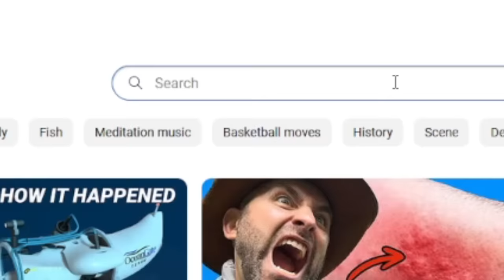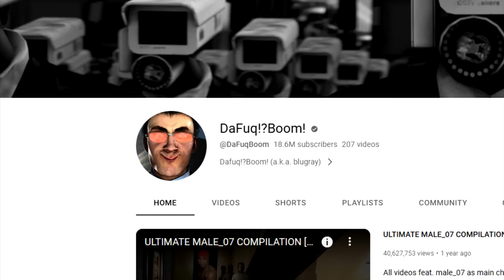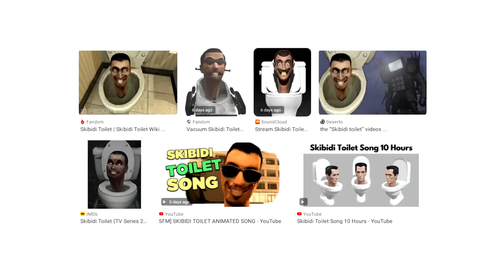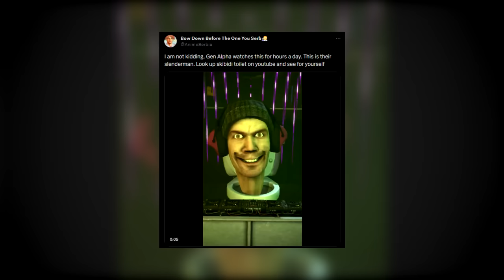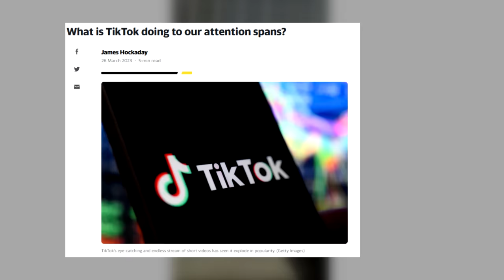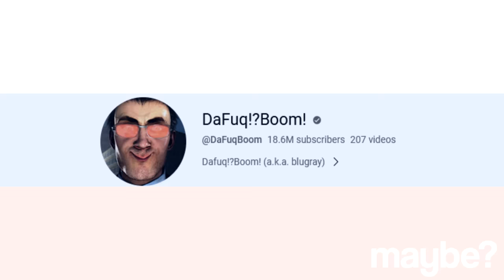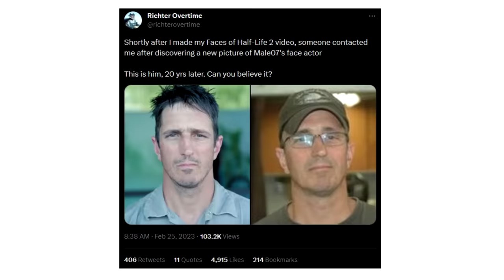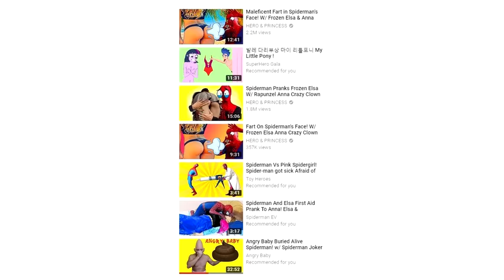What's Up With Skibidi Toilet?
Have you been seeing insane videos of people's heads coming out of toilets and singing lately? Because I have, and I tried to get to the bottom of it in this video. I was not ready.